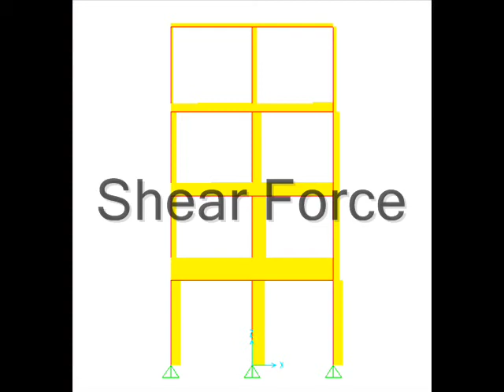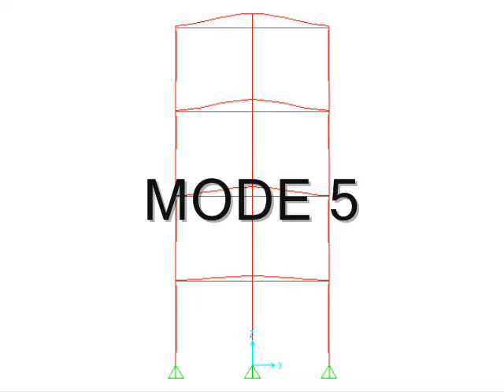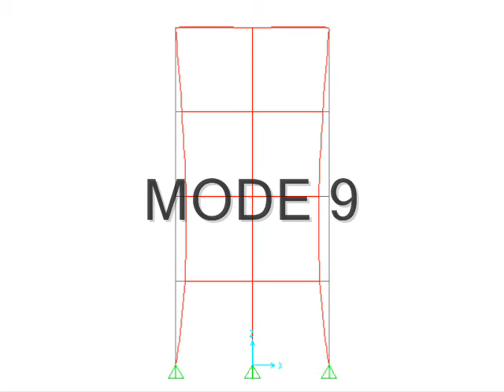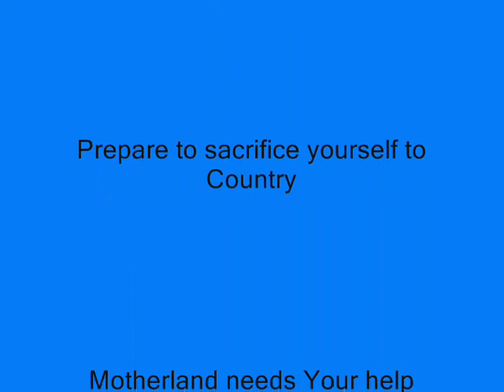finite element Modal analysis of 2 bay 4 storey Portal frame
free vibrational analysis, Modal analysis, mode shapes , animation of mode shapes had been done.